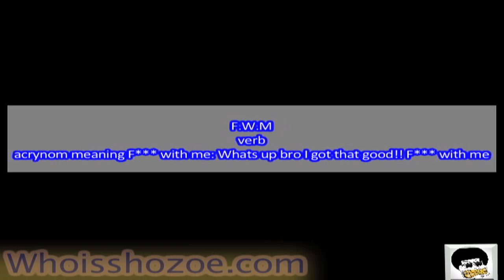Hollar Dollar presents behind the scenes FWM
Hollar Dolla, ShoeZoe.com Promo Vid